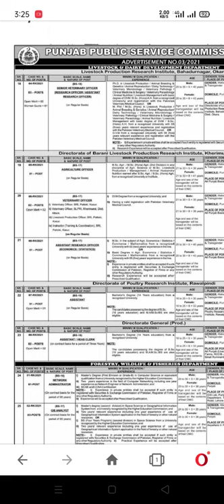ppsc jobs latest advertisement 2021-ppsc jobs 2021-how to apply for ppsc jobs 2021-ppsc govt jobs